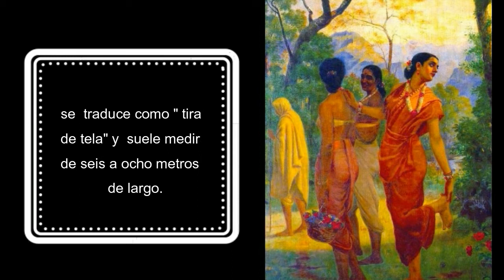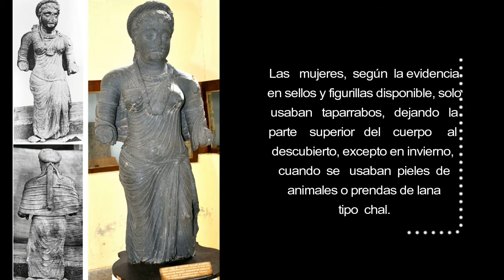¡La Historia del Sari / Saree, vestido tradicional de la India! ¿Qué visten en la India?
¡Sari, la prenda con más de 5.000 años de antigüedad.
La historia de las prendas tipo sari se remonta a la civilización
del valle del Indo ( 3300–1300 a.C.) alrededor de la parte noroeste del subcontinente indio.

La palabra 'sari' evolucionó de 'saatikaa' (sánscrito: शाटिका)  mencionado
en "los vedas", entre la literatura más antigua compuesta por la humanidad, también se indica su uso en ese momento.

Sari, the garment with more than 5,000 years old
The history of sari garments dates back to civilization
the Indus Valley (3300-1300 BC) around the
northwestern part of the Indian subcontinent.

The word 'sari' evolved from 'saatikaa' (Sanskrit: शाटिका) mentioned
in "the vedas", among the oldest literature composed by humanity, also indicate its use at that time.

¿Qué visten las mujeres en la India?